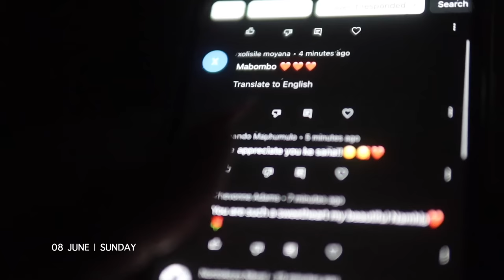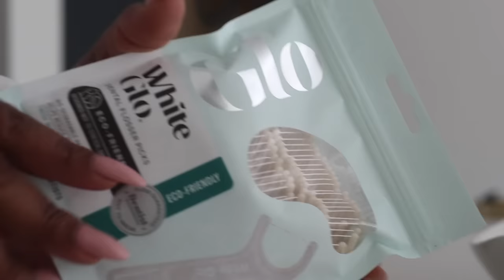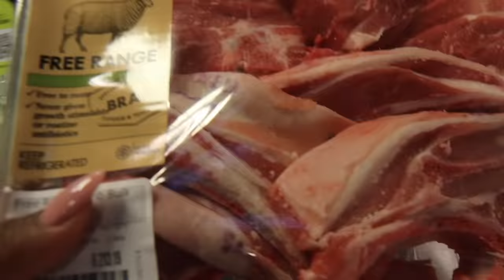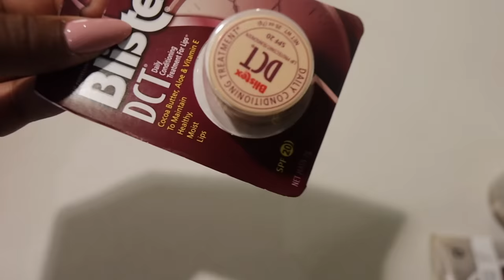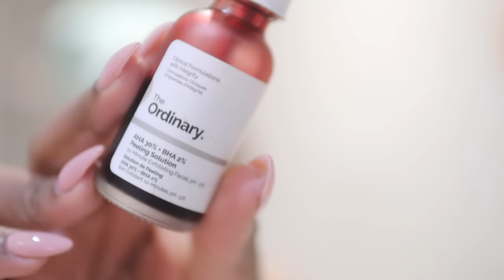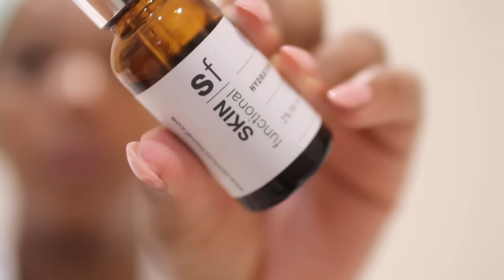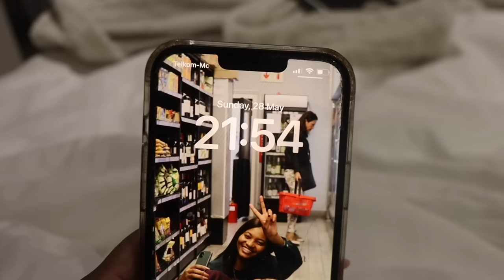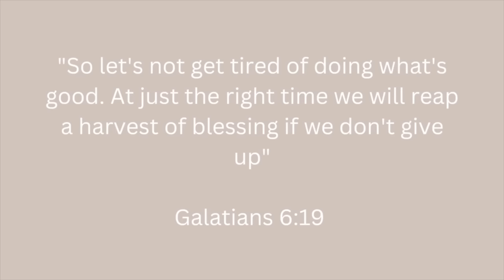SUNDAY RESET VLOG | Clean My Apartment With Me, Skincare Routine, Cooking, Candid Chat & More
Happy Sunday Friends 🌻, This week we have a visual diary and I'm hoping that this vlog will make you feel a little more motivated to get it together for the week as well.